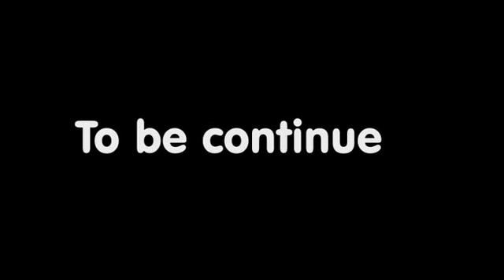Angelina Jolie (Love message to Angelina Jolie part 1) The Peanuts Brothers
How Peanuts Brothers decide to write a love message to Angelina Jolie..Every nation does it different. They hope that this video will make Angelina Jolie happy.